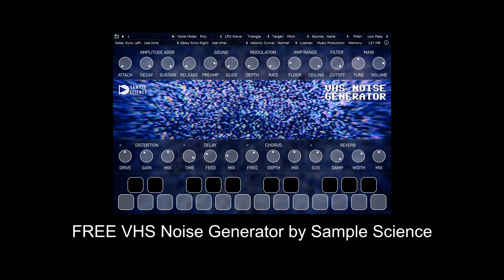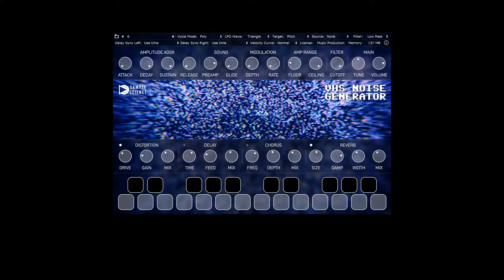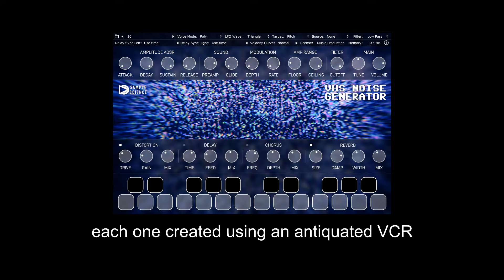FREE VHS Noise Generator by Sample Science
It is a unique tool that features 26 distinct background noises, each one created using an antiquated VCR and a different tape.